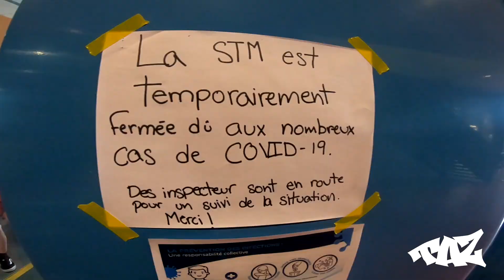Camps TAZ 2020 Semaine 2 SCOOT LEO